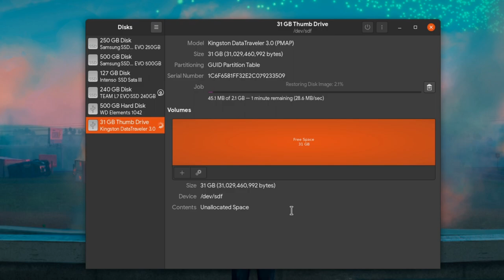deepin 20: download and burn on USB (super tiny guide!!)